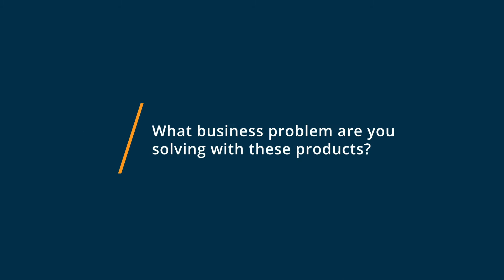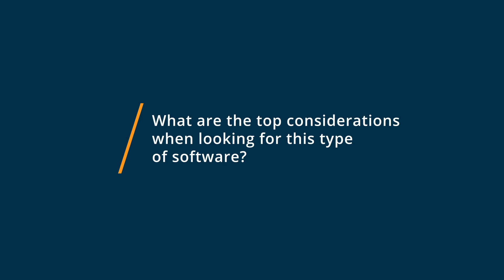AgoraPulse vs Sprout Social: Why I switched from Sprout Social to AgoraPulse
🥊  Considering AgoraPulse vs Sprout Social? See which is better. AgoraPulse vs Sprout Social Comparison: Features, Pricing and Integrations comparison.

💡📘 Interested in AgoraPulse? Browse AgoraPulse reviews, pricing and compare with popular alternatives

💡📘 Interested in Sprout Social? Browse Sprout Social reviews, pricing and compare with popular alternatives

AgoraPulse Review 2021.

Easy-to-use social media management for teams and agencies.

Agorapulse is a social media management tool that enables agencies, businesses and marketers to manage all their social media messages, schedule and publish content, identify key influencers, monitor social channels, and get stunning reports all in one easy-to-use dashboard.

Agency customers receive special benefits in our Agency Love program.

Agorapulse currently supports Facebook, Twitter, Instagram, YouTube, and LinkedIn.

Sprout Social Review 2021.

Sprout Social offers social media engagement, publishing, analytics, listening and reporting solutions for leading agencies and brands including Loews Hotel, NBC Universal, Macys, Chipotle and Sony. Available via web browser, iOS and Android, Sprout enables brands to simplify social management, collaborate across teams and provide an exceptional customer experience. Sprout Social supports Facebook, Twitter, Instagram, LinkedIn, and Pinterest.

0:00 Intro
0:10 What business problems are you solving with AgoraPulse and Sprout Social?
1:47 What is AgoraPulse best for?
3:28 What is Sprout Social best for?
4:27 How easy is it to get started with AgoraPulse and Sprout Social?
5:34 What recommendations do you have for those considering AgoraPulse and Sprout Social?